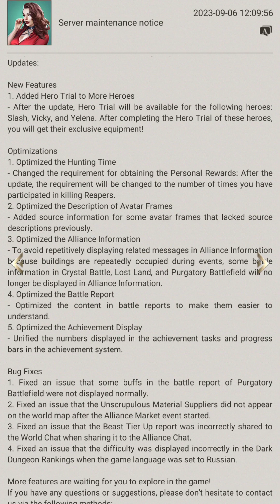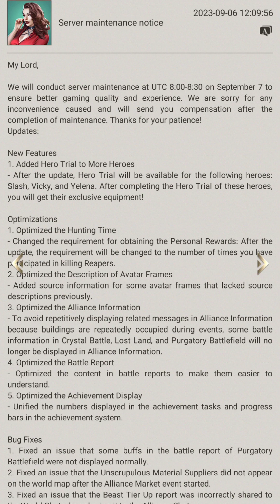Nation of Darkness - Update 8/7/2023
7B1K8 aka Kronyx#6387 on Discord

Outro
Track: [DNB] - Feint - We won't be alone (feat. Laura Brehm) Monstercat release